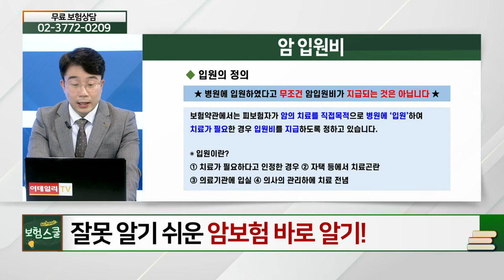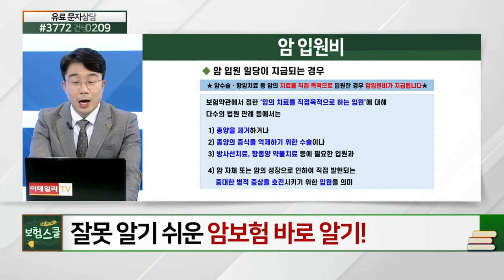잘못 알기 쉬운 암보험 바로 알기_알쏭달쏭 보험 설명 (20210419)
# 잘못 알기 쉬운 암보험 바로 알기